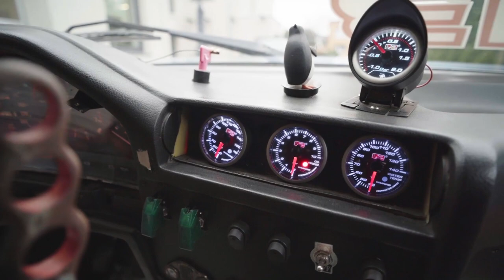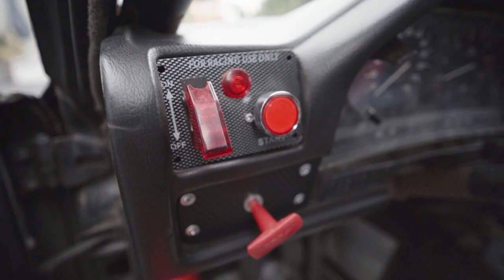BMW E30 4.0 V8 Kompresor, Marek Matuszewski Drift Car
Jak zbudować BMW E30 do driftu ? Cały proces przygody i budowy BMW, aż do aktualnego setupu 4.0 V8 + kompresor
Zapraszamy na media społecznościowe
Marek: